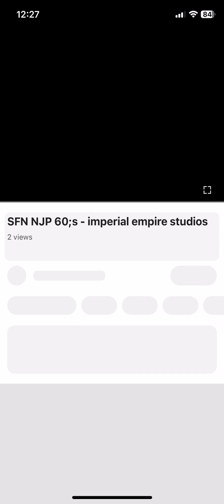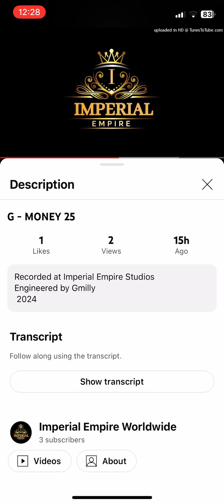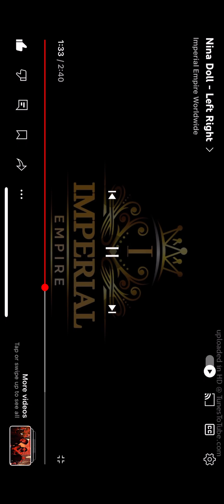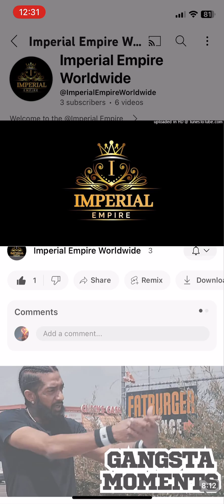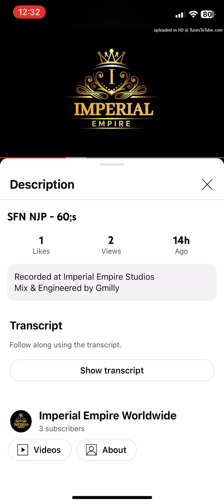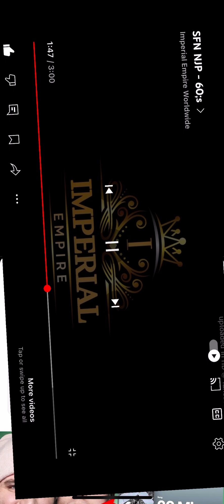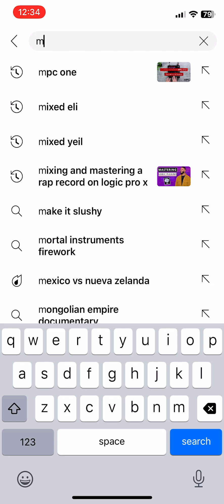September 10, 2024